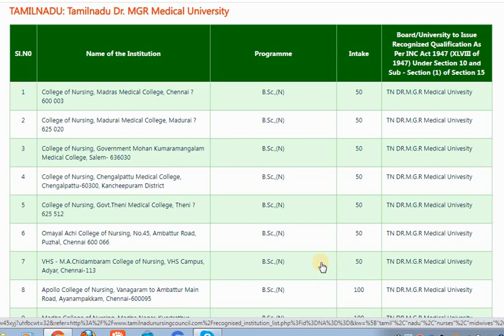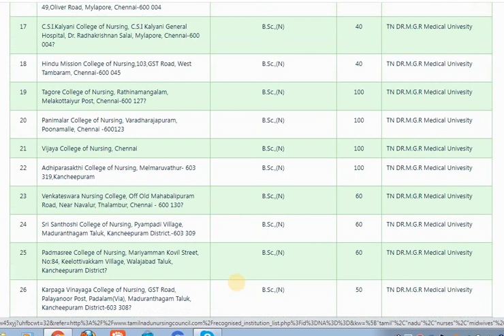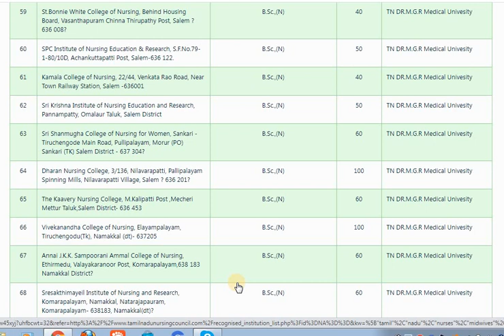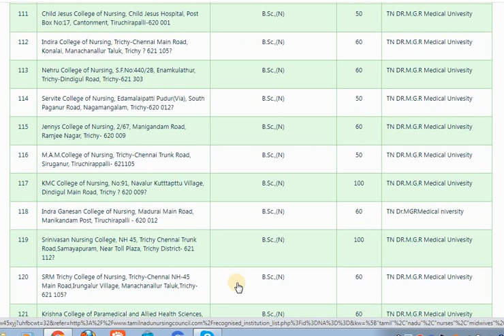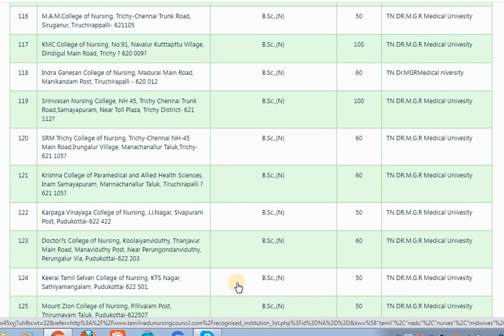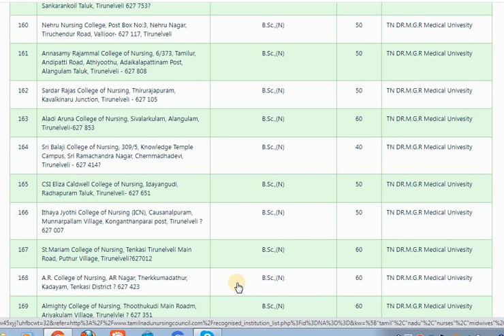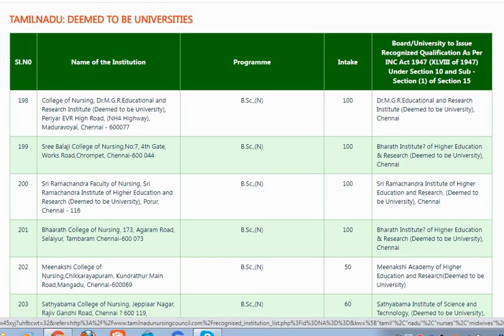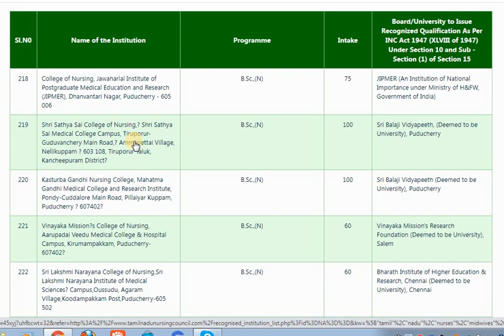அங்கிகரிக்க பட்ட BscNursing காலேஜ் List |TN Nursing Council Recognized Bsc Nursing College list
military nursing
ஆண் செவிலியர்
செவிலியர் course
செவிலியர் படிப்பு